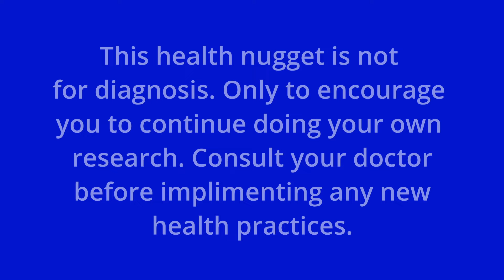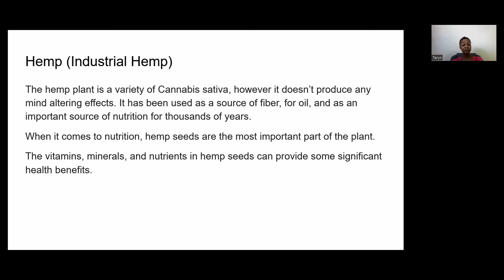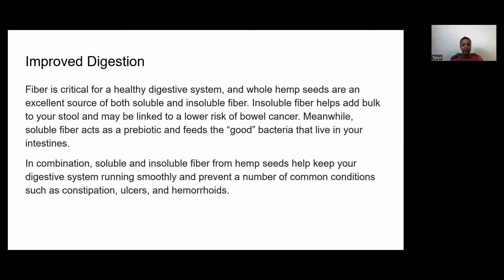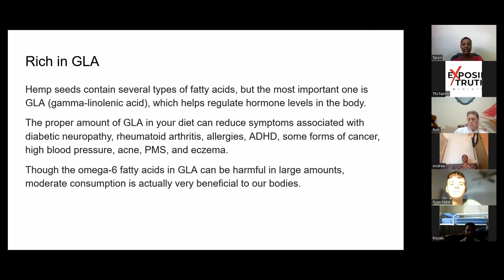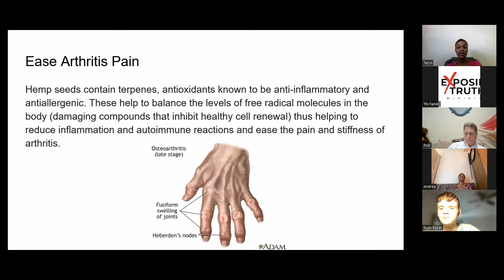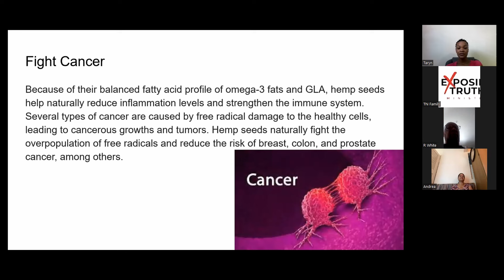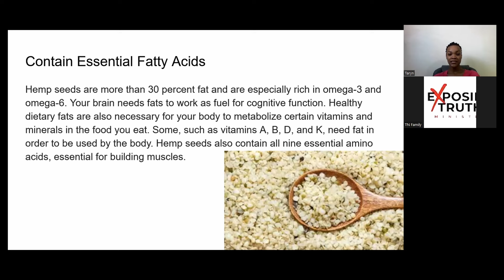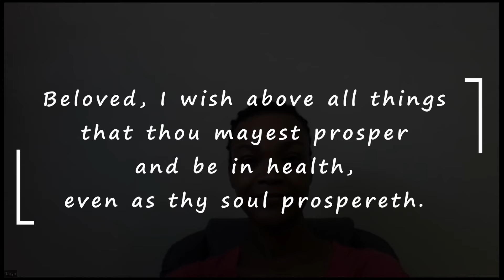The Health Benefits of Hemp Seeds by Taryn Royal - 2023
In this video, we delve into the fascinating health benefits of hemp seeds, challenging common misconceptions surrounding this controversial plant.

Despite its association with marijuana, hemp seeds are incredibly nutritious and offer numerous advantages for your well-being.

Tune in to learn about their rich protein content, essential fatty acids, and an impressive array of vitamins and minerals.

Join us weekly on Wednesdays 7:30 PM EST / Saturdays 9:00 AM EST

The links and times to join are on the linktree, see you then!